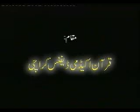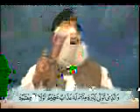TARJAMA AND TAFSEER OF QURAN PART 63 of 108 BY DR ISRAR AHMED.wmv